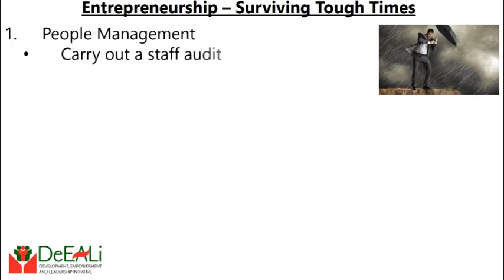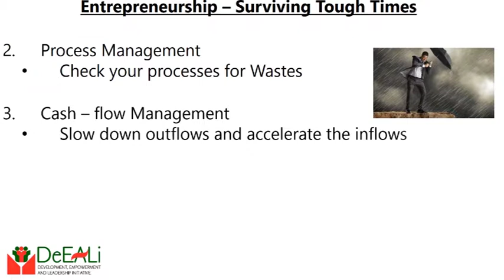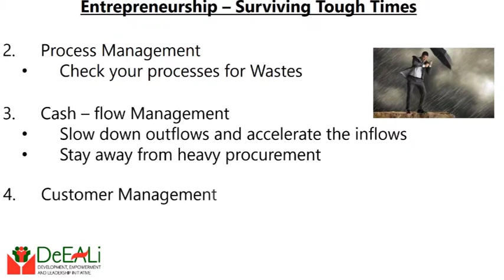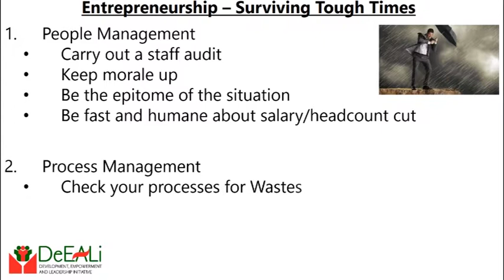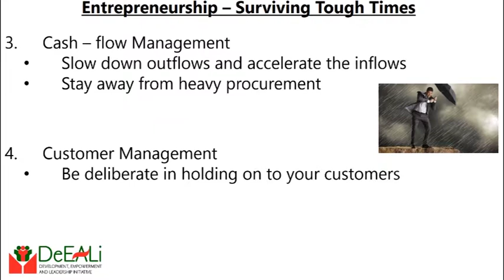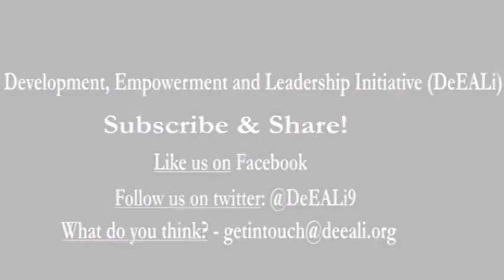Entrepreneurship: Surviving the Bad Weather - Other Factors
This week, we continue last week's conversation on how to survive the bad weather moments in Entrepreneurship